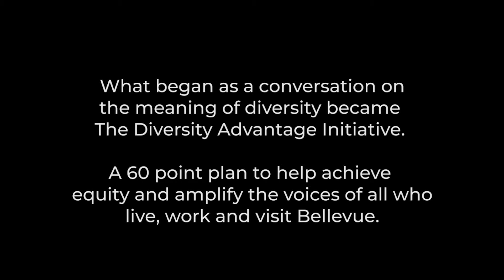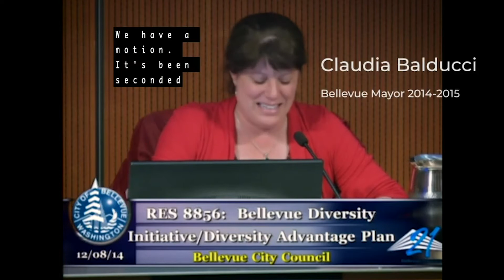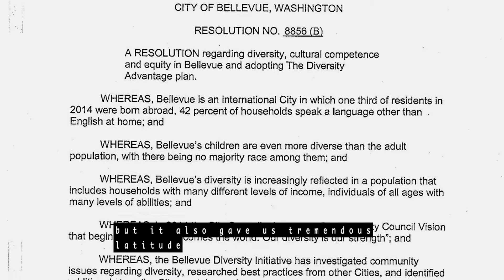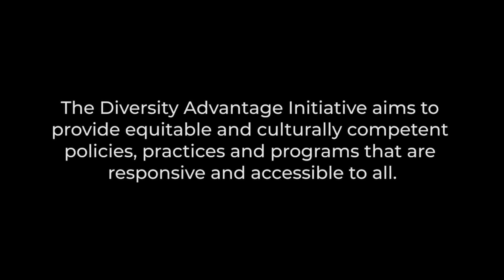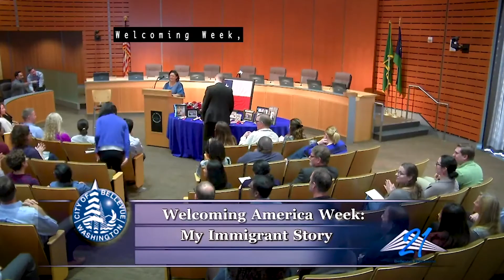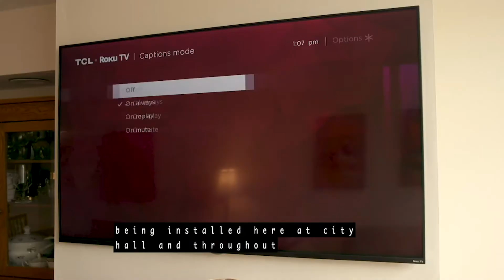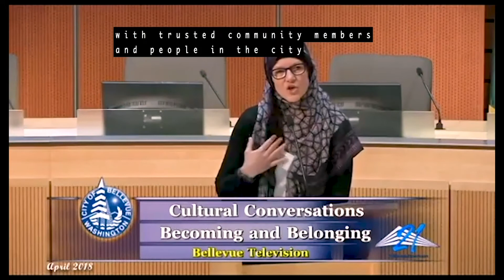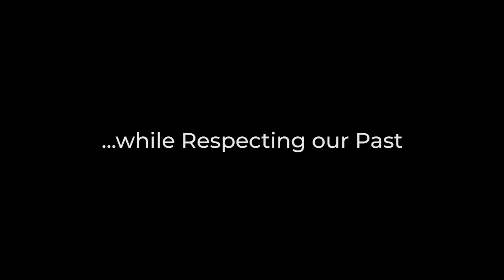Diversity Advantage Initiative History - Rev. Nov. 2021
This video explores the history of the City of Bellevue, Washington's diversity, equity and inclusion programs. It also specifically highlights the creation of the Diversity Advantage Initiative in 2014, a 60-point plan to address important issues of diversity and inclusion in the community.